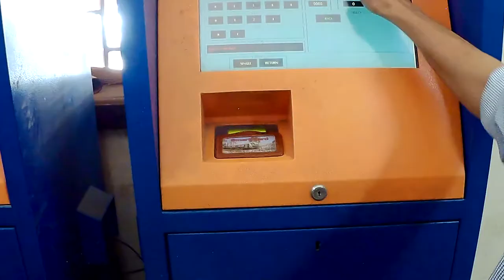Beti Bachao Beti Padhao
Beti Bacho Beti Padhao, Save Girl Child.

Over all an act for womans safety, it's not just about the slogan it's about the thought. Remember WE ARE THE CHANGE.